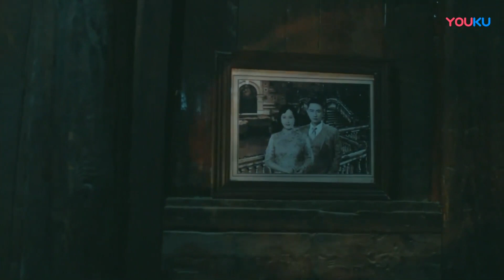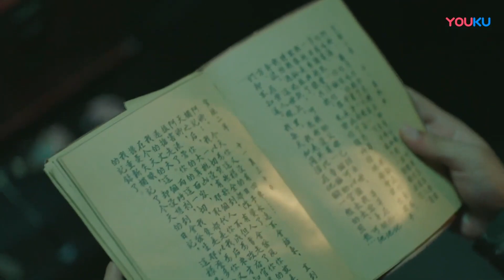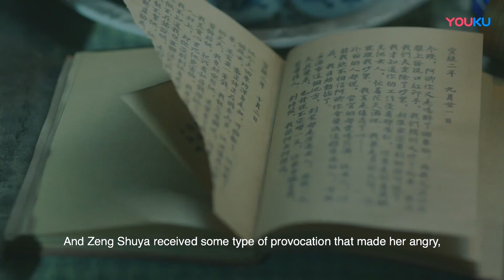木星辰大小姐冰释前嫌，再度和好如初！| 中国电视剧